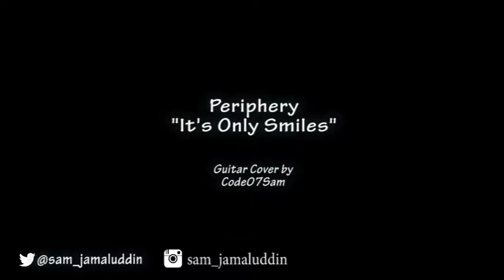PERIPHERY - It's Only Smiles Guitar Cover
This is my guitar cover of It's Only Smiles, from Periphery's 2019 albums Periphery IV: Hail Stan.
Audio dan video direkam secara terpisah. Selamat menonton!

Gear:
Video editing: Adobe Premier
Audio mixing & mastering: Adobe Audition
Guitar effect: AmpliTube 4